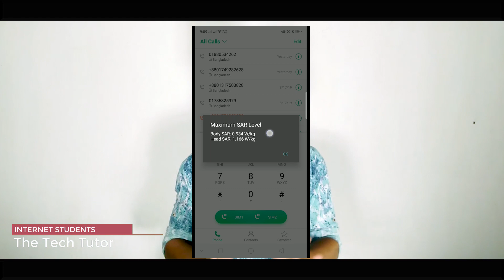মোবাইল ফোনের কারণে কি ক্যান্সার হতে পারে ? হলেও কেন ? Mobile Radiation | Android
মোবাইল ফোনের কারণে কি ক্যান্সার হতে পারে ? হলেও কেন ? Mobile Radiation | Android | Bangla Tutorial

In this video I am going to show you, the effects of mobile radiation.It causes cancer.
কতটা ক্ষতিকর এই তরঙ্গ?
মোবাইল ফোন থেকে বেরানো তরঙ্গ সব সময় এক পরিমাণ থাকে না। ফোনে যদি এক সঙ্গে একাধিক কাজ করা হয় তবে এর পরিমাণ বেড়ে যায় আবার ফোনের ব‍্যবহার কম হলে এর পরিমাণও কম থাকে। স্মার্টফোন থেকে বেরানো এই তরঙ্গ “সার ভ‍্যালু” দিয়ে মাপা হয়। SAR (Specific Absorption Rate) এর মাধ্যমে মোবাইল থেকে বেরানো ওয়েভ ও মানুষের শরীরে শোষিত হ‌ওয়া তরঙ্গের পরিমাণ মাপা হয়। এই তরঙ্গ শরীরের মধ্যে রক্তে থাকা টিস্যু দ্বারা শোষিত হয়।

রেডিয়েশন প্রধানত ২ ধরনের হয়ে থাকে। নন-আয়োনাইজিং রেডিয়েশন এবং আয়োনাইজিং রেডিয়েশন। নন-আয়োনাইজিং রেডিয়েশন কম ফ্রিকুএন্সির হয়ে থাকে এবং কম ফ্রিকুএন্সি মানে কম এনার্জি। কিন্তু রেডিয়েশনের ফ্রিকুএন্সি যতো বাড়ে এটি ততো বেশি এনার্জি সম্পূর্ণ হয়ে উঠে এবং হাই ফ্রিকুএন্সি রেডিয়েশনকে আয়োনাইজিং রেডিয়েশন বলা হয়। উপরের ছবিতে দেখতে পাচ্ছেন যে, পাওয়ার লাইনস, রেডিও এবং সেলফোন, মাইক্রোওয়েভস ইত্যাদি নন-আয়োনাইজিং রেডিয়েশনের মধ্যে পড়ে। অর্থাৎ এগুলো কম ক্ষমতা সম্পূর্ণ এবং আপনার জন্য একদম ক্ষতিকর নয়। ক্ষতিকর রেডিয়েশন শুরু হয়ে থাকে আলট্রা-ভায়লেট রশ্মি থেকে। এবং এর উপর যে এক্সরে বা গামা রে আছে তা আমাদের শরীরের জন্য অত্যন্ত ক্ষতিকর। কিন্তু এগুলো এতো ক্ষতিকর কেন? চলুন এ বিষয়ে কিছু জ্ঞান নিয়ে নেওয়া যাক।

দেখুন, যেকোনো অ্যাটমের উপর কোন উৎস থেকে যদি অনেক উচ্চ ক্ষমতা সম্পূর্ণ কোন ওয়েভস নিক্ষেপ করা হয় তবে উচ্চ ক্ষমতার কারণে ঐ অ্যাটম থেকে কিছু ইলেকট্রন বেড় হয়ে যেতে পারে। ইলেকট্রন বেড় হয়ে যাওয়ার কারণে ঐ অ্যাটমটি আয়োনাইজ হয়ে যায়। এবং ঐ তরঙ্গের ভেতর আয়োনাইজিং সক্ষমতা প্রমান পাওয়া যায়। এবং এই আয়োনাইজিং সক্ষমতা শুরু হয়ে থাকে আলট্রা-ভায়লেট রশ্মি থেকে এবং এর আরো উপরের উচ্চ ফ্রিকুএন্সির রেডিয়েশনে। আর এজন্য আমরা বলে থাকি যে বাহিরে সূর্যের আলো থেকে আলট্রা-ভায়লেট রশ্মি এসে আমাদের স্কিন ক্যান্সার ঘটাতে পারে, আলট্রা-ভায়লেট রশ্মি থেকে চোখের সমস্যা হতে পারে।

কিন্তু এর নিচের যেসব রেডিয়েশন আছে যেমন রেডিও এবং সেলফোন, মাইক্রোওয়েভস ইত্যাদি থেকে অনেক দূর দূরান্ত পর্যন্ত কোন ক্ষতির সম্ভবনা নাই। তো এখানে একটি কথা পরিষ্কার যে আপনার মোবাইল ফোন থেকে আপনার কোন প্রকারের ক্ষতি একদমই হবে না। আপনার ফোন ব্যবহার করতে করতে যদি আপনার মাথা ব্যাথা করে তবে অবশ্যই তা আপনার ফোনের জন্য নয় বরং হয়তো অন্য কোন কারণে তা হচ্ছে।

About Us :We are working about Technology

Channel : {Music by Dr.Vilest - CONTENT CREATORS}